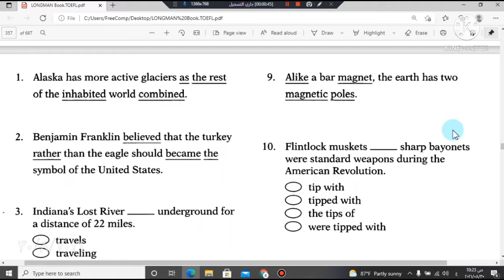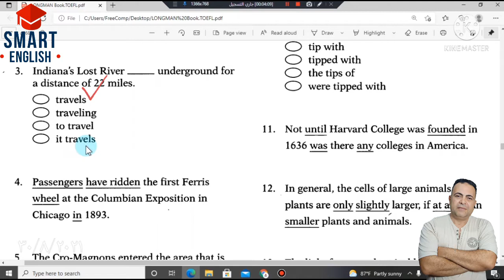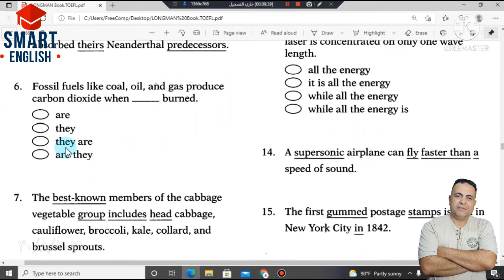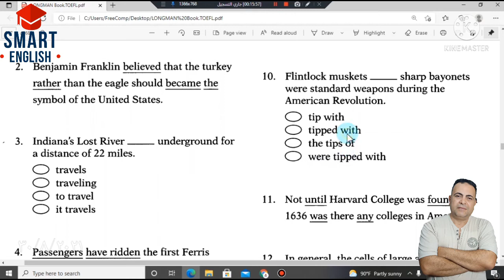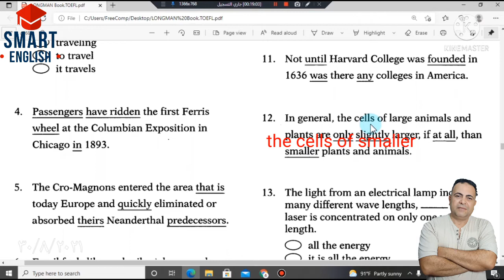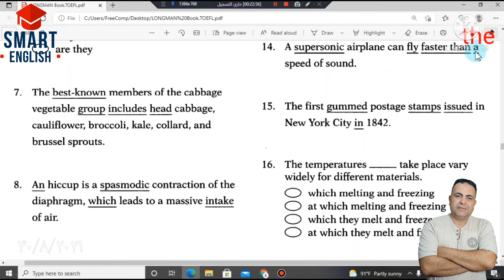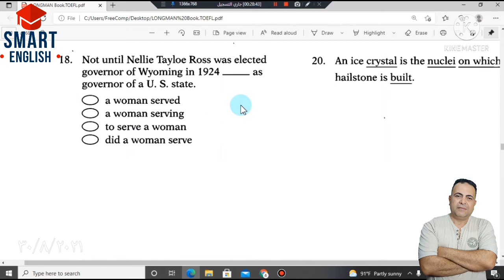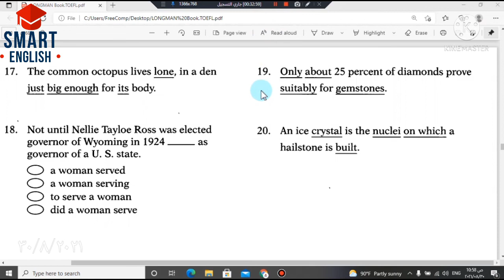اختبار توفل تجريبي مجاني-Test of English as a Foreign Language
ختبار توفل تجريبي مجاني2021-Test of English as a Foreign Language
يحتوي هذا الفيديو علي اختبار توفل مجاني 2021-Test of English as a Foreign Language
وTest of English as a Foreign Language toeflو learn english وlanguage وvocabulary و tips 2021 diy  و2021,review  و   new toefl speaking test,toefl speaking 2021وtoefl speaking test وtoefl speaking practiceوtoefl exam,exams 2021و english grammarو basic english grammarو idioms,toefl listening,skillsواختبار التوفل عبر الانترنت واختبار توفل على الانترنت فاختبار التوفل له كيفية واجتياز اختبار التوفل ليس سهل و  اختبار توفل عبر الانترنت مهمواختبار التوفل بسيط يمكنك اجتبازة بالمهارة واختبار التوفل في الانترنت لابد من تنفي
الماتيريال المتوفرة